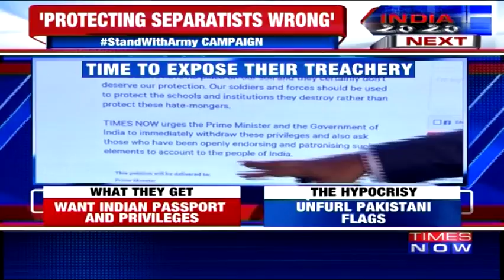Martyrs' Kin Demand Rollback Of Perks Given To Separatists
In what is an irony, Kashmiri separatists who provoke youth to go against the state and the Armed Forces get protection from the state government of Jammu & Kashmir.